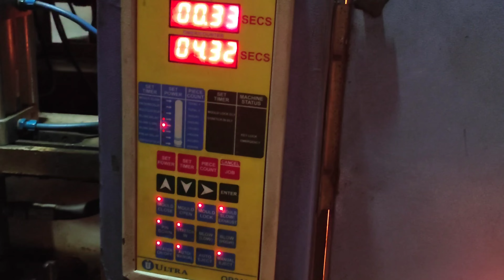Bottles Manufacturing Factory in Siliguri Plastic Bottles Making Machine || Process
Welcome To my vlogs❤️❤️|| Journey Over 😀Aa PLASTIC BOTAL FACTORY ❣️
Hey friends to aab mai aa chuka hu siligauri to agar abhi tak aap log video deakh liya ho or like subscribe or share nahi kiya ho to please kar do q ki aab aap logo ko bahut jyada aacha video milna wala hai deakhna ko to please subscribe karo 🥰😍😍💫💫

Hey friends
                    My name is Shubham or aap deakh raha hai Shubham Rjput Vlogs and please video ko pura deakhna last tak or channel par new hai to please channel ko subscribe karna or video ko like and share karna 🤗🤗🤗🤗

my others vlog link 🔗👇 please click the link and watch this videos ✨✨

Hey friends
                    my name is Shubham Singh Rajput this is my youtube channel Shubham Rajput Vlogs on this channel I'll provide you travel vlog family vlog and my solo vlog you I'll enjoy a lot. if you have suddenly fallen on this channel and watching my video then please hit the like button and subscribe my channel your single subscription means a lot me 🤗🤗🤗❤️❤️🤗❣️🤗🤗

my Instagram I'd.   official_shubhamrajput_0055

Plastic bottle Blow Molding Machine blow moulding process

Plastic Blow Molding Automatic PET bottle blow molding machine

PLASTIC BLOW MOULDING MACHINES

Blow Moulding Machine

how plastic products are made new business ideas

plasties manufacturing

Types of injection molding

Types of injection molding machine

hydraulic plastic injection molding machine

horizontal injection molding machine plastic injection molding machine parts

injection moulding machine setting injection molding machine business

injection molding machine setup new business ideas

domestic business

domestic business list

business ideas

Thanks for read my discription ✨✨✨✨✨✨✨✨✨✨✨